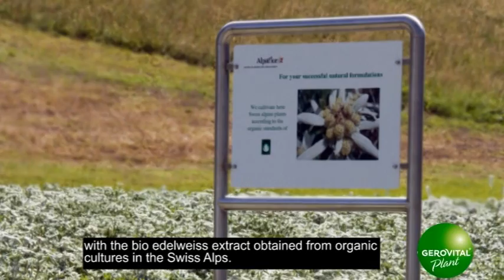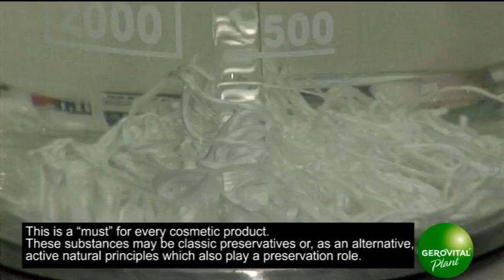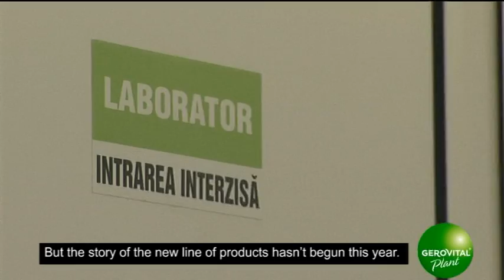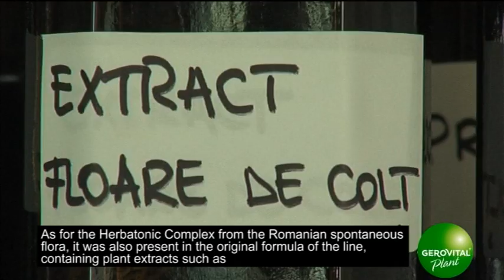GP ep 1